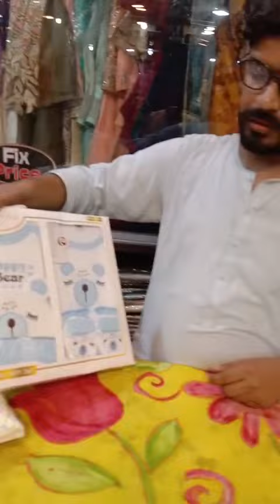September 25, 2023